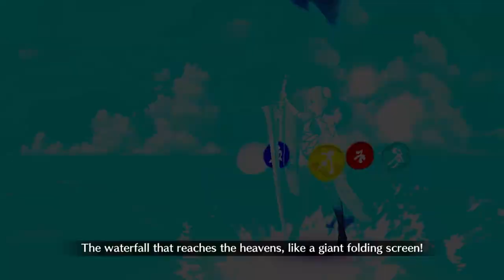【FGO LB 6】Dark Swamp Mors vs Summer Musashi 2T | Section 18 Arrow 4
Beautiful.

Team: NPC Castoria + Summer Musashi (MLB Kscope) + Tamamo (MLB Golden Carp) + Ryouma + NPC (Muramasa + Lolivinci)